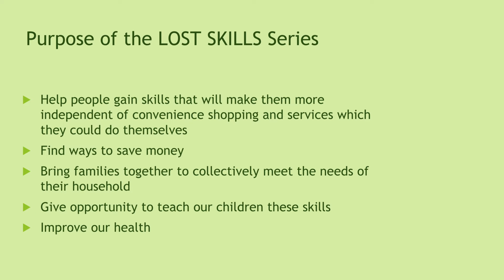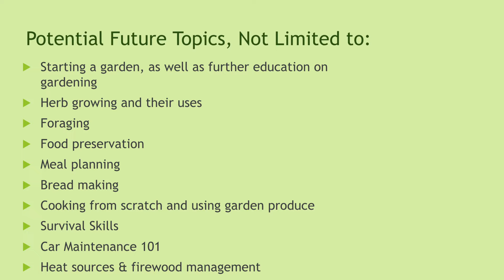LOST SKILLS - Gardening for Sustainability - April 23, 2023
Welcome to Edwardsburg Adventist church!

This video is part of a monthly series of varied programs designed to enrich your life with skills for a sustainable future. In this seminar, Martha and Melody explain valuable lessons on gardening for food security.

PUBLIC WELCOME, FREE ADMISSION.